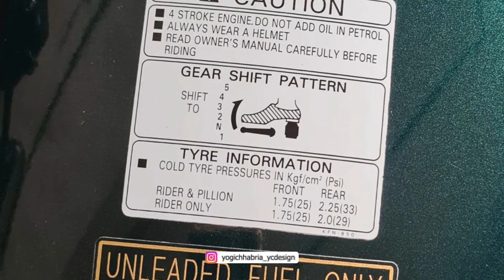Hero Honda CBZ | Year 2000 | Fully Restored by YC Design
Experience and Expertise, the key to turn scrap into VINTAGE Beauties.
- YC Design Motorcycle Restoration

Workshop Address :
Gala No.9, Jivraj Ramji Boricha Marg, behind Tantia Jogani Industrial Premises Sitaram Mills Compund, Shastri Nagar, Adarsh Nagar, Parel, Mumbai, Maharashtra 400011

Thank you from YC Design Motorcycle Restoration